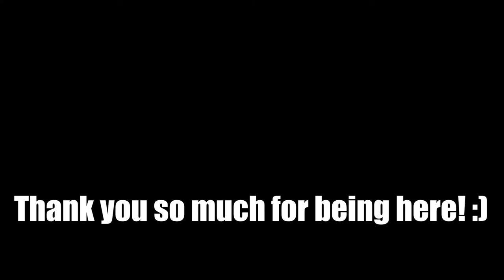Podcast Episode #16 feat. Michael Wavves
Welcome back NHF fam!! Today we bring you a conversation with recording artist Michael Wavves! In this episode we talk about social media marketing, branding, how Michael got his start, where he gets his influence, the music industry in general, and what is next for Michael Wavves!

Furthermore, be on the lookout for Michael's new podcast launching in a few weeks called Wavves Radio! We are super pumped for that to come out!

Also, be sure to follow Michael on social media @michaelwavves !

And hit us up on social media too @nohardfeels_ on everything!